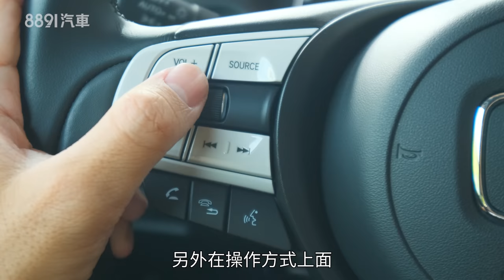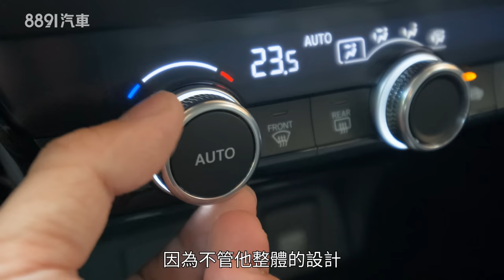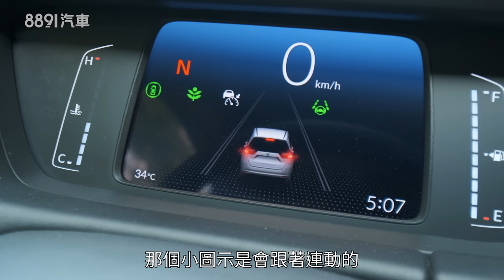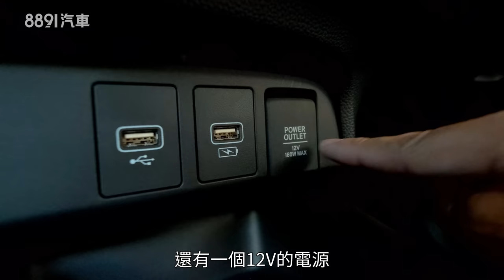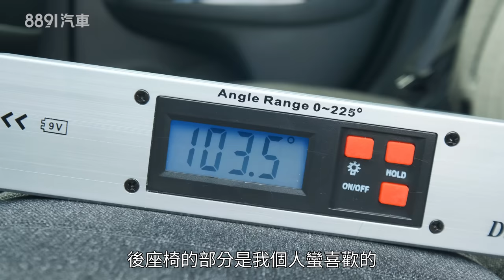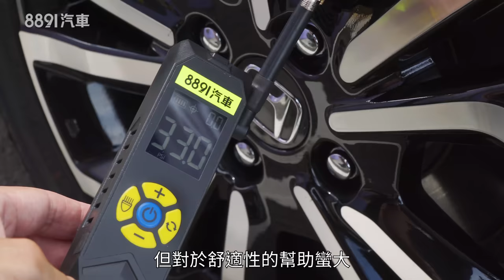最高”貴”的國產小車？Honda FIT進化其實超有感！｜8891汽車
新世代Honda FIT正式登場，內外更是全面大更新，除了同級最完整的ADAS駕駛輔助系統之外，產品升級更是本次改款的重點，但價格的提升也相當明顯，究竟新FIT會帶給我們什麼樣的驚喜，就讓我們一起來看看吧！

8891汽車《為什麼要買？》單元從消費者觀點出發，結合實際的使用過程，針對您關注的車款整理出三個值得買的理由和三個你需要再考慮理由。讓大家理性地了解各車優缺點，提供客觀的選車參考，不說空話，讓我們實話實說！